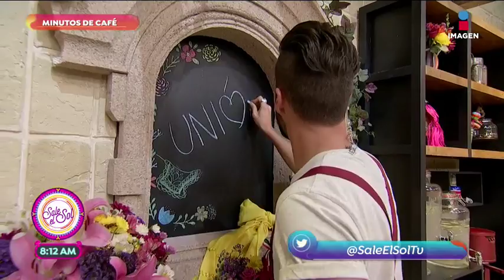Nuestra intención del día es: ¡Unión! Fuerza México | Sale el Sol